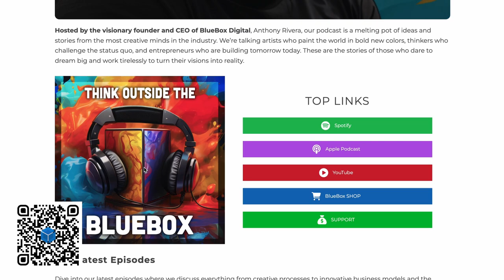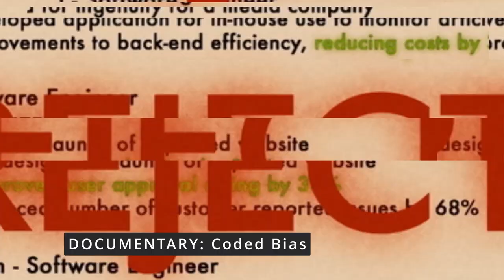The A.I. Data Frontier: The E. Veal Episode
In this episode, host Anthony Rivera engages with data activist E. Veal in a thought-provoking discussion on the impact of data in our lives, the intricacies of artificial intelligence, and the importance of data diversity and AI ethics. Veal, with her rich background in AI, sheds light on the dual nature of data as both a tool for progress and a potential source of bias, emphasizing the need for ethical considerations in AI development and the critical role of diversity in shaping a more inclusive technological future.

Think Outside The BlueBox Podcast SEASON # 2  EP #11

Guest: E. Veal

Resources Mentioned in the Episode:
Weapons of Math Destruction - Cathy O'Neil
Big Nine - Amy Webb
Viral Justice - Ruha Benjamin
Race After Technology - Ruha Benjamin
Unmasking AI - Joy Buolamwini
Algorithms of Oppression - Safiya Umoja Noble
Design Justice - Sasha Costanza-Chock
Artificial Unintelligence - Meredith Broussard
More than A Glitch - Meredith Broussard

Documentaries:
The Coded Bias (Netflix)
The Great Hack (Netflix)
Social Dilemma (Netflix)

OFFICIAL PODCAST LINKs